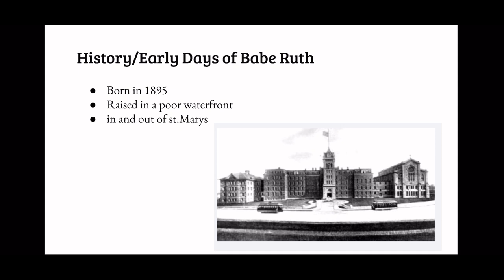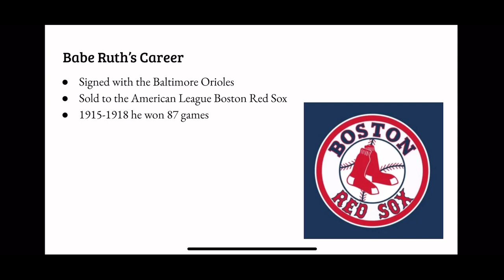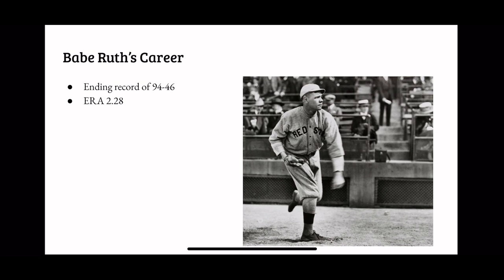CAPSTONE on Babe Ruth